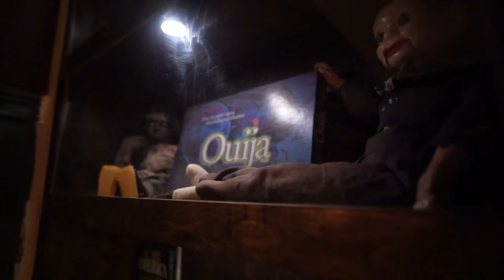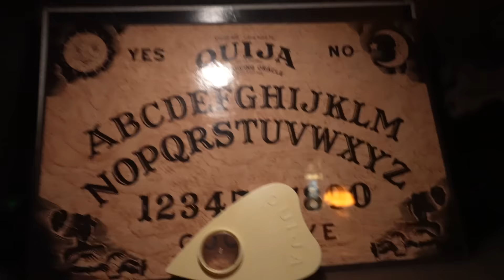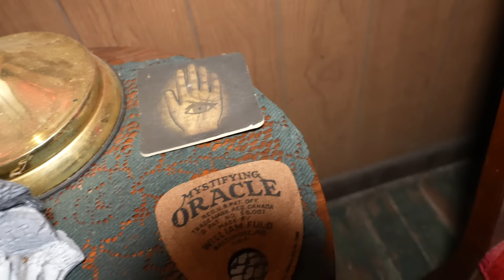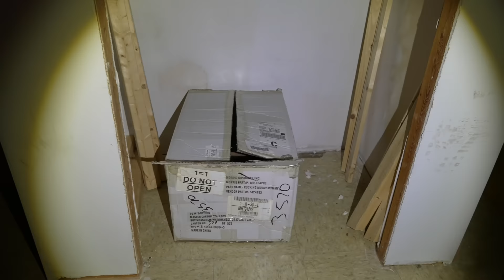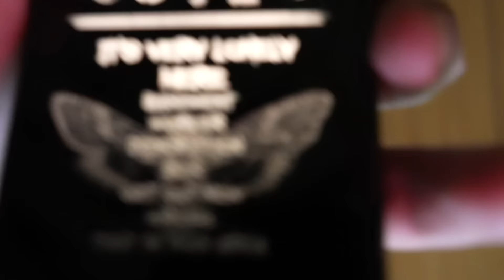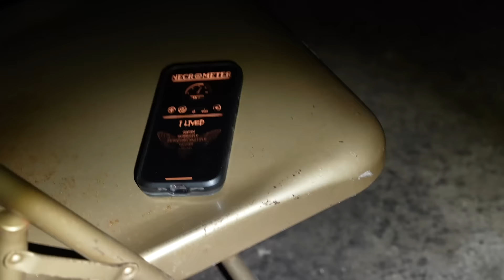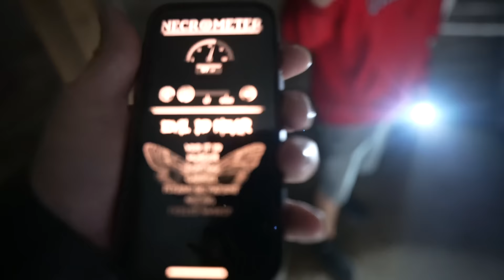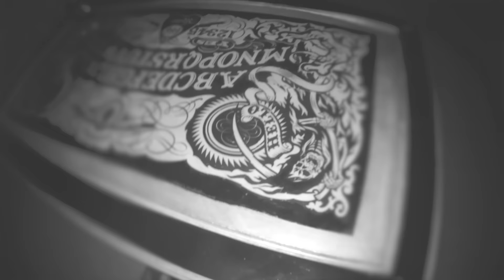A House So Haunted, Owner Jumped Out The Window!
The Monroe Demon House in Hartford City Indiana is one of the rarest most haunted homes we have ever explored with so much real and dark history. Watch OmarGoshTV and James The Fam explore and showcase one the most haunted homes in America where cops are always called and on more than one occasion the owner himself was so scared he jumped out the second floor window.

(NEW) Spirit Talking App
Google Play Store:

Follow James here: @TheFAM